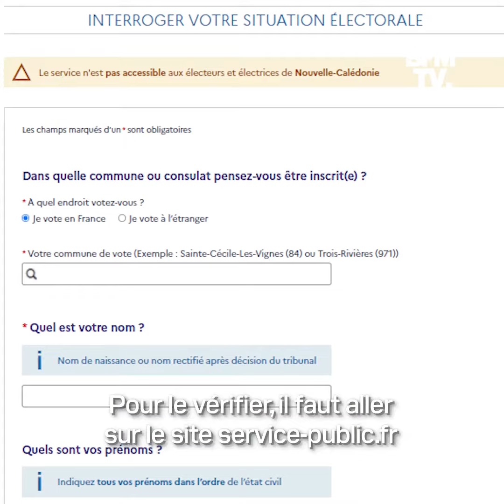Présidentielle: comment s'inscrire sur les listes électorales ?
Les scrutins de l'élection présidentielle sont fixés au 10 et 24 avril prochains. Pour pouvoir voter, il faut être majeur, posséder la nationalité française et être inscrit sur les listes électorales. Vous pouvez le faire en ligne jusqu’au 2 mars, et en mairie jusqu’au 4 mars. Voici la démarche à suivre.